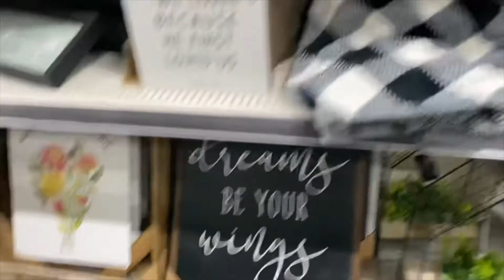MOTIVATIONAL STAY AT HOME MOM | MOTIVATIONAL CLEAN WITH ME !! SAHM OF 2 !! MY NEW LIFE HACK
I love being able to talk real life stuff in parenthood and marriage. Cleaning is therapy for me so I find myself the most relaxed during these videos and I hope I can help ease your mind and help you relax as well. so if you haven’t don’t forget to hit the subscribe button and give this video a thumbs up. Tap that bell for notifications on each new video and I plan on delivering as much content as possible this year.

So thank you and enjoy

Destini

SAHM
DITL
Mom vlog